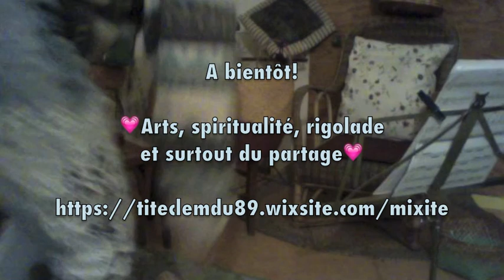🎁 ENSEIGNEMENT FESTIF 💝 Clémentine De Carvalho 🌟 @Mixitearts🎁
25 décembre 2021
Clémentine De Carvalho